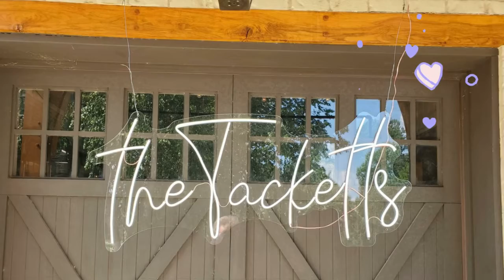Danclay Farms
Jammin Jeff @ Danclay Farms